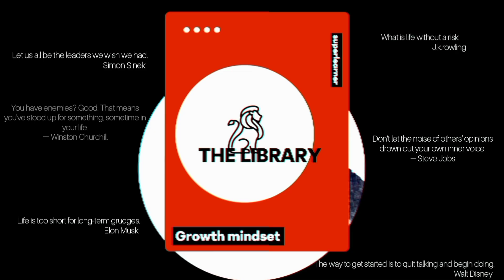ทักษะสำคัญของคนทำงานที่ต้องเรียนรู้เพื่อเข้าสู่ Future work | 10 minutes article EP.32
The Library Podcast พอดแคสต์ที่จะแบ่งปันประสบการณ์ให้ผู้ฟัง จากหนังสือ บทความดีๆในการนำไปพัฒนาตัวเอง ผมยินดีแบ่งปันความรู้ คำแนะนำ และประสบการณ์ เพื่อนำไปพัฒนาชีวิต เพราะผมมั่นใจว่า เป้าหมายที่ยิ่งใหญ่ เกิดจากการพัฒนาเล็กในทุกๆวัน🎆🎆
🎇😄สามารถรับชมเนื้อหาใหม่ๆได้ในทุกวันทาง
ขอบคุณทุกกำลังใจ ผมจะตั้งใจพัฒนาผลงานให้ดียิ่งขึ้นต่อๆไปครับ😁😁ค